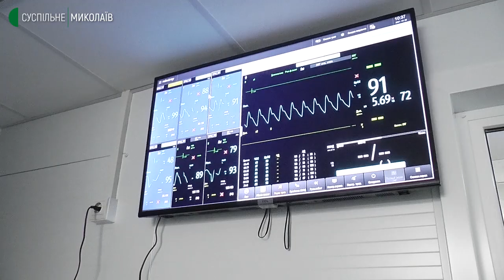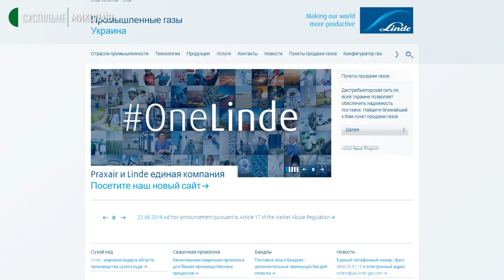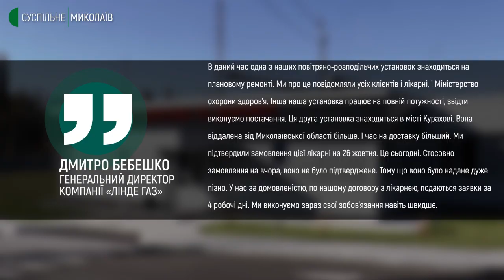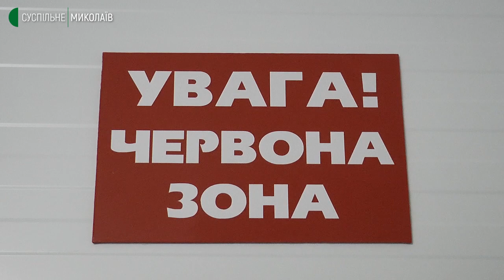Ситуацію з киснем для хворих на COVID-19 у Миколаївській лікарні №5 вдалося нормалізувати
Ситуація в міській лікарні № 5, куди 25 жовтня не завезли кисень для хворих на COVID-19, під контролем. Протягом доби проблему вдалося вирішити. Про це кореспондентам Суспільного розповіла начальниця управління охорони здоров’я Ірина Шамрай.